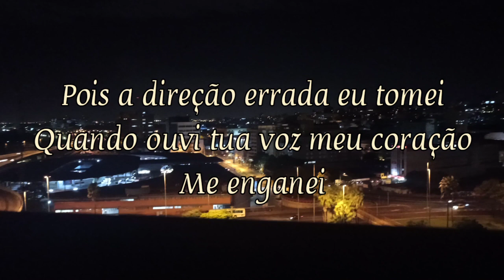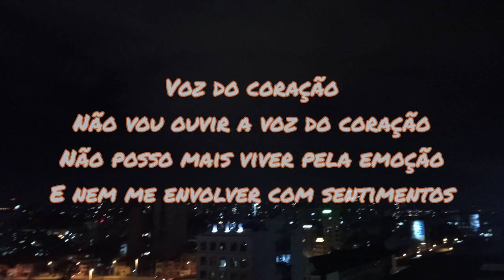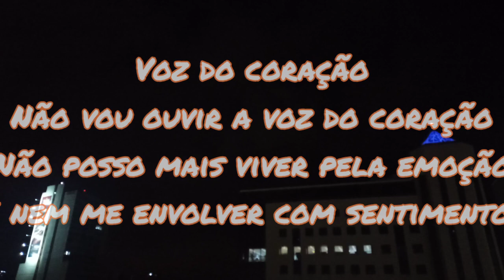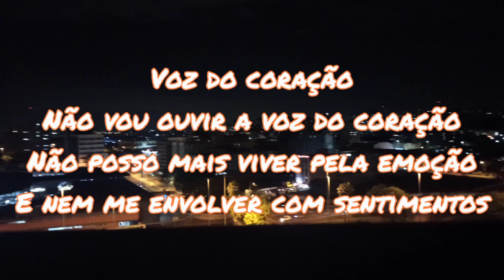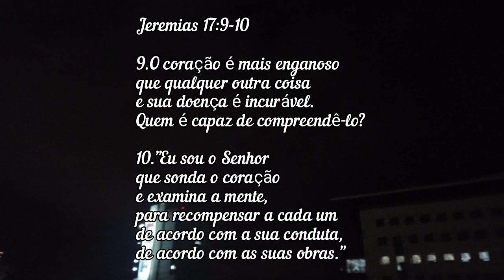Voz do Coração Aldo Souza Piano 🎹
Voz do Coração

Tantos sonhos que um dia planejei
E não tive condições de realizar
Pois a direção errada eu tomei
Quando ouvi tua voz meu coração
Me enganei

Tantas lutas e problemas
Enfrentei
Mais não tive forças para
Superar
Descobri que és a fonte
Da emoção
E não foi preparado pra lutar
Mais simplesmente pra sentir

Voz do coração
Não vou ouvir a voz do coração
Não posso mais viver pela emoção
E nem me envolver com sentimentos

Viver pela fé
Inteligente e Espiritual
E com perseverança vencerei
E todos os meu sonhos
Eu conquistarei

respectivo dono(s).